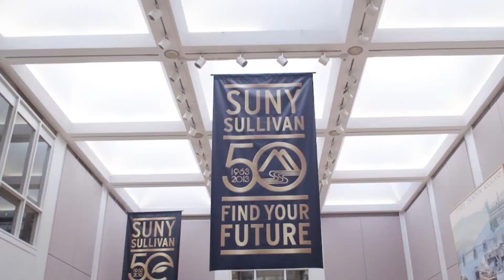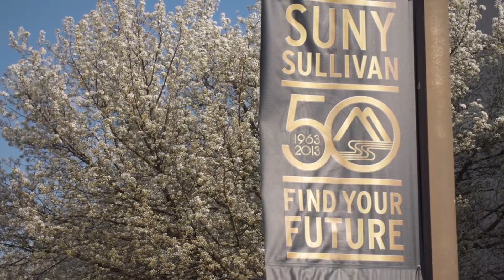Sullivan County Partnership 'Ready for More' SUNY Sullivan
A conversation with SUNY Sullivan President about Economic Development and the role SUNY Sullivan plays in training the future workforce of Sullivan County.